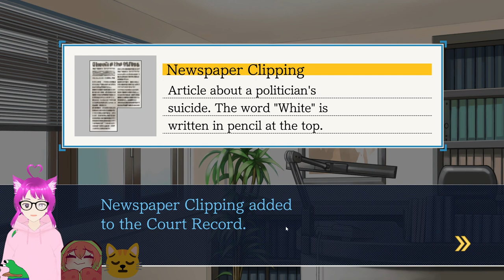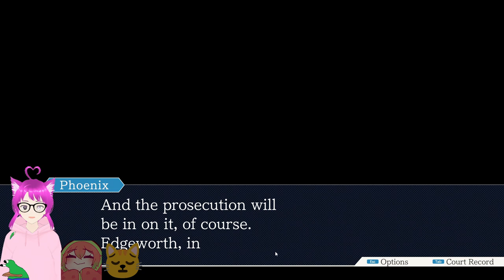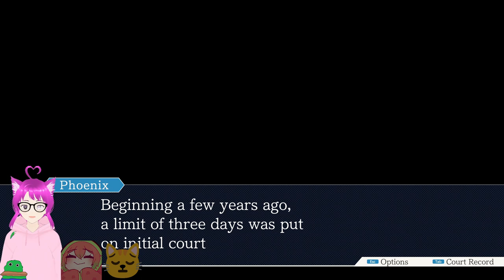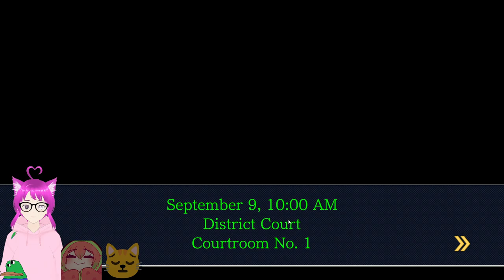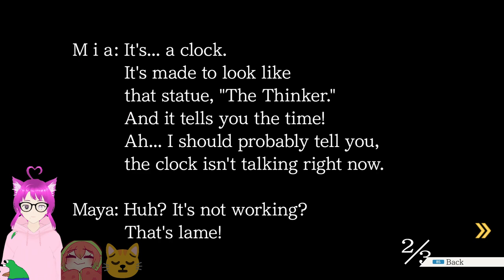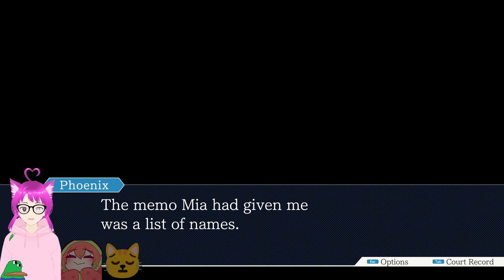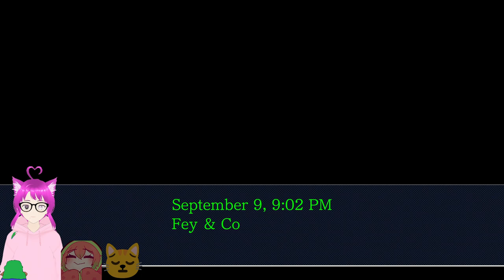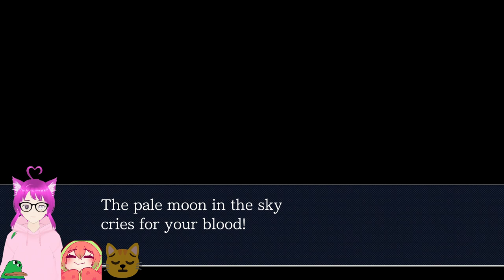Time for more prime courtroom experiences! Ep. 2 and more [Ace Attorney Trilogy] (2022-10-01)